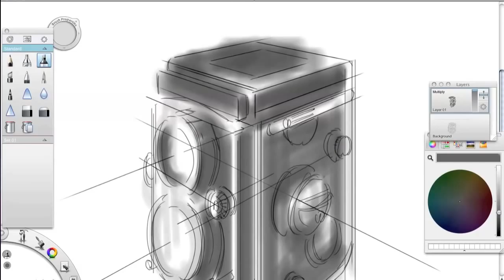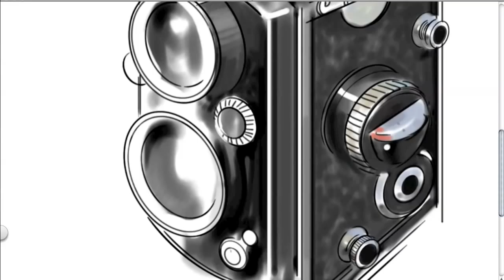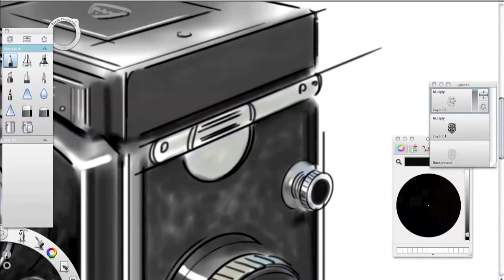First day with my Wacom Cintiq 12WX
Received my Cintiq last night. Not as precise as my Intuos 4, but being able to draw directly onto screen still make my work flow more enjoyable, and maybe faster.